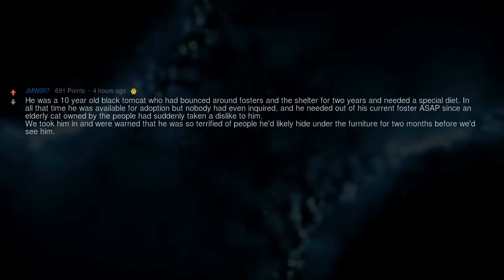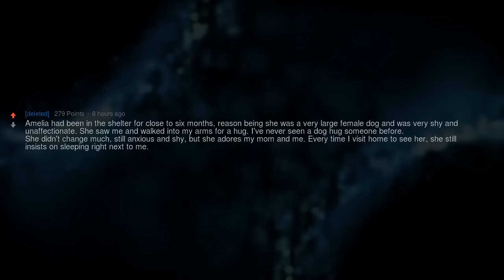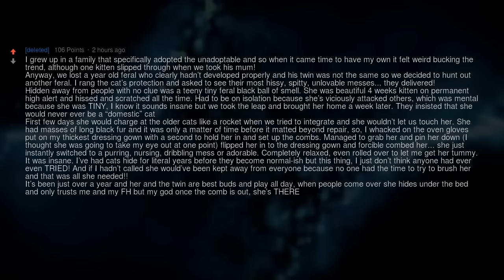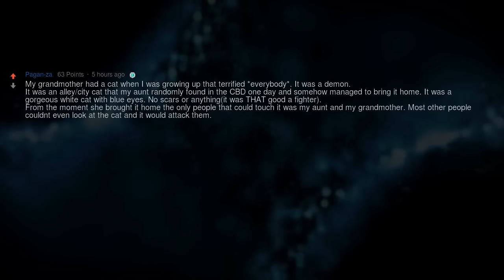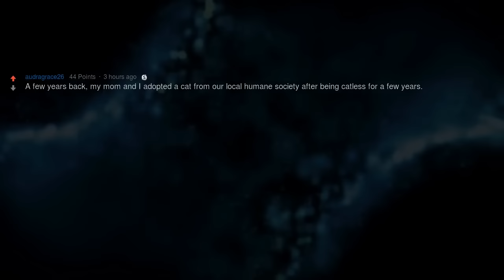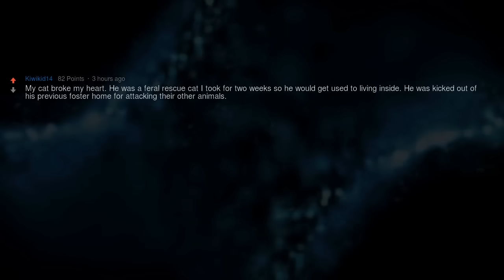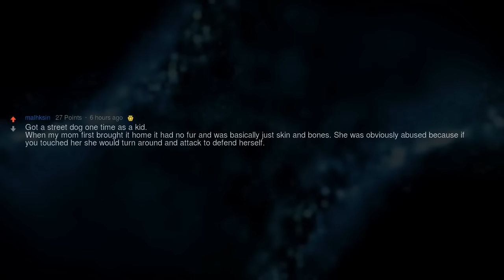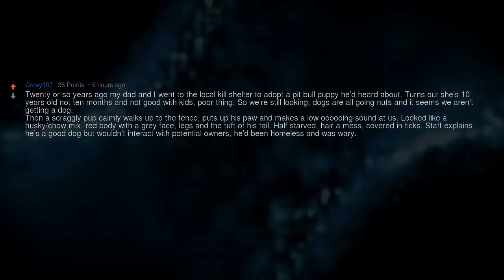People That Have Adopted 'Unadoptable' Animals, What's Their Story?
▶ Fresh AskReddit Stories: People That Have Adopted 'Unadoptable' Animals, What's Their Story?